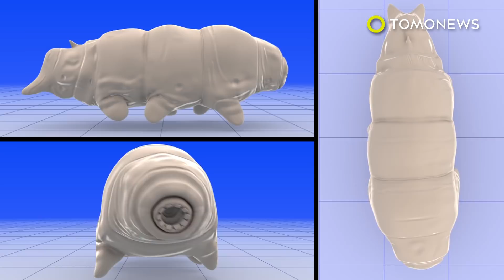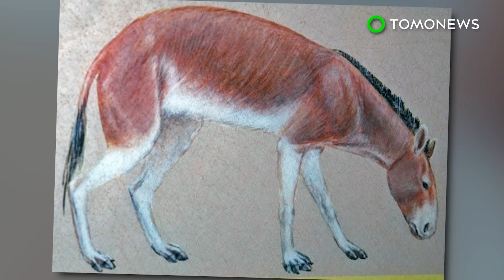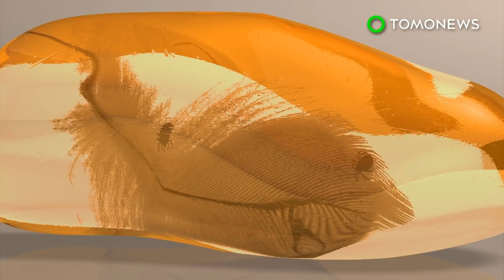Tardigrade under microscope: Teeth, eggs, legs help ID new type of tardigrade in Japan - TomoNews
TSURUOKA, JAPAN — Researchers have found a new species of Tardigrade in a Tsuruoka City, Japan parking lot.